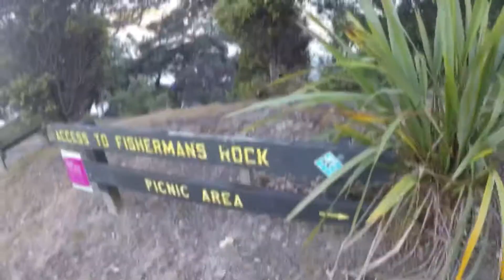Fisherman’s Rock, Waiheke, New Zealand